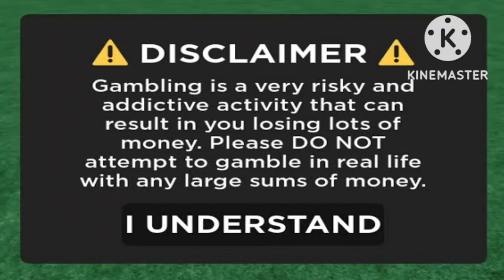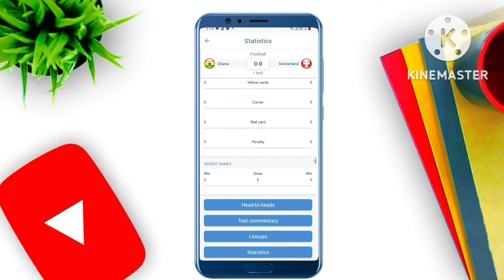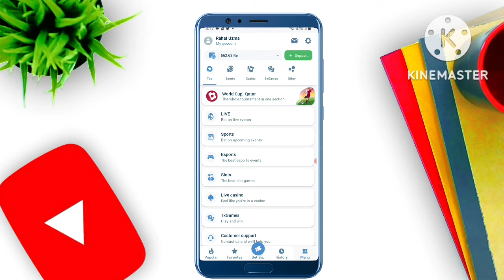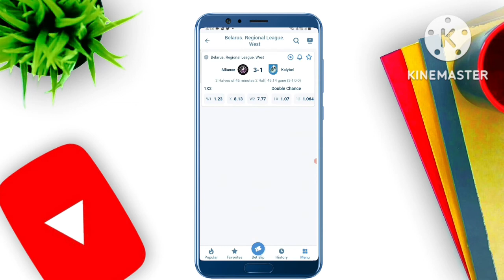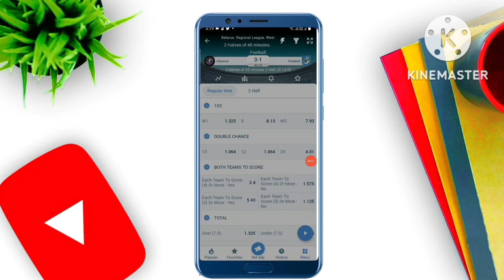1xbet football trick 2022|MELBET|BTAT|Betting tips and tricks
1XBET PROMO : BTAT

Description
             In this video,we will discuss:
1xbet winning tricks
1xbet advance bet rules
1xbet app
1xbet partnership program
1xbet games
1xbet tricks
Melbet advance bet
Melbet tips
Melbet app kaise use kren
Melbet withdrawal proof
Melbet bonus use kaise kren

1xbet Bet365 Betting Tricks | No Loss Betting Tricks | Betting Tricks to Win | Football Betting Tips

How to win every single match on 1xbet and melbet

This video will guide you with points that will help you make maximum profits from betting.